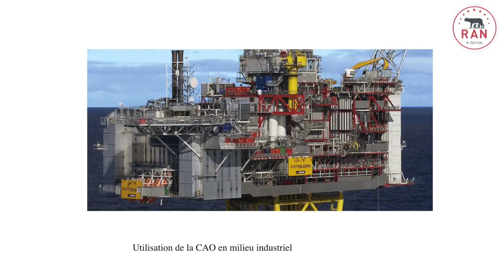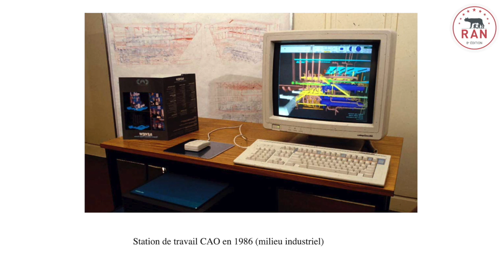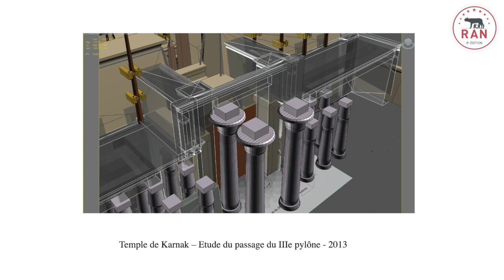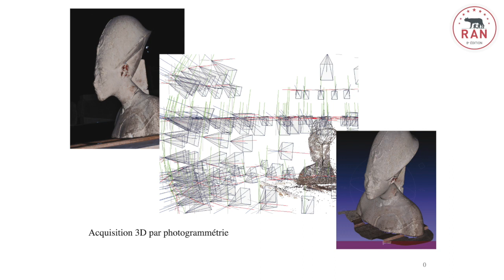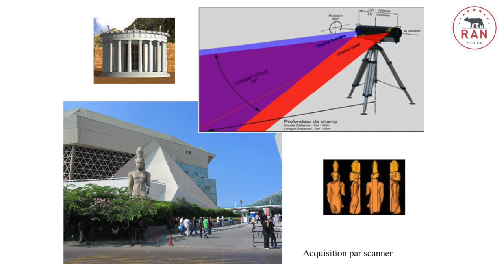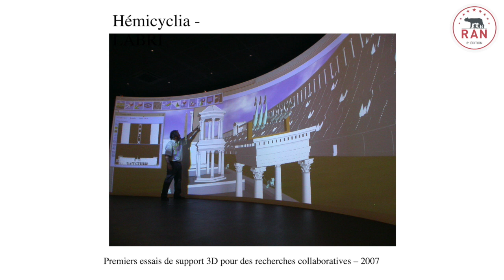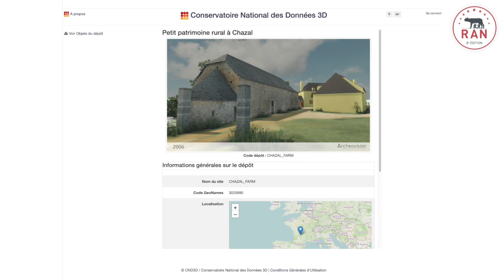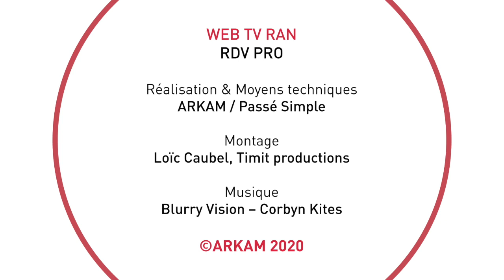RDV PRO : Robert Vergnieux / Aux origines de la 3D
RDV PRO
Aux origines de la 3D, quelles perspectives et évolutions de cette technique ? avec Robert Vergnieux, docteur en égyptologie, directeur d'Archéovision.
Animé par Pedro Lima, journaliste scientifique.